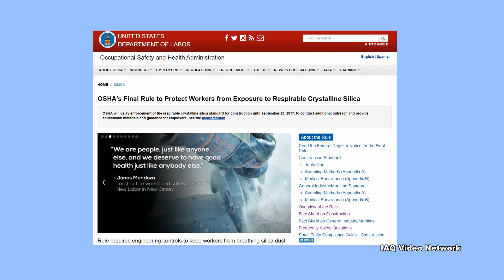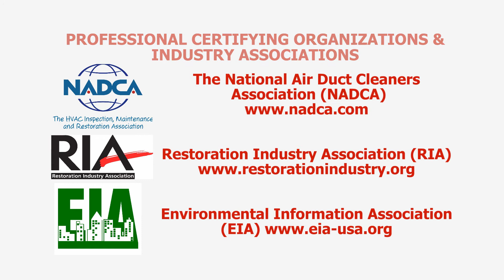Crystalline Silica & Respirable Exposures in Construction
In September of 2017, enforcement by the Occupational Safety and Health Administration (OSHA) of the construction industry’s new respirable crystalline silica standard is scheduled to begin. According to the agency, this final rule was issued to curb lung cancer, silicosis, chronic obstructive pulmonary disease (COPD) and kidney disease in America's workers by limiting their exposure to respirable crystalline silica. Crystalline silica is a common mineral found in many naturally occurring materials and industrial products.

OSHA reports that approximately 2.3 million workers in the U.S. are exposed to respirable crystalline silica in their workplaces. These workers include 2 million in construction who drill, cut, crush or grind silica-containing materials such as concrete and stone, and 300,000 in general industry operations such as brick manufacturing, foundries and hydraulic fracturing (fracking).

Before enforcement of the new rule, OSHA published estimates that more than 840,000 of the 2 million construction workers were likely being exposed to silica levels exceeding the new permissible exposure limit (PEL). The new standard reduces the permissible exposure limit for respirable crystalline silica to 50 micrograms per cubic meter of air, averaged over an 8-hour shift.

The new rule also requires employers to:
• Use engineering controls (such as water or ventilation) to limit worker exposure
• Provide respirators when engineering controls cannot adequately limit exposure
• Limit worker access to high exposure areas
• Develop a written exposure control plan
• Offer medical exams to highly exposed workers
• Train workers on silica risks and how to limit exposures
• Keep records of exposures and medical exams

These are just a few things to know about occupational exposure risks to respirable crystalline silica for construction workers. To learn more about this or other industrial hygiene, indoor air quality, building science, environmental, health or safety issues, please visit the websites shown below.